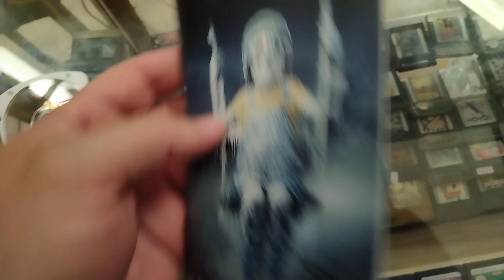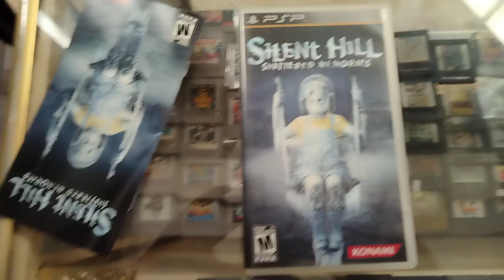silent hill shattered memories psp